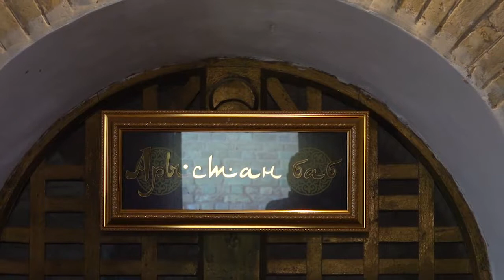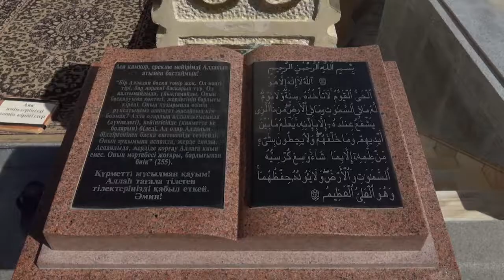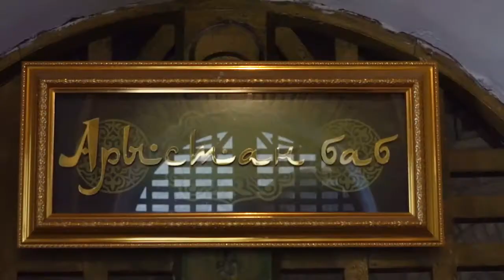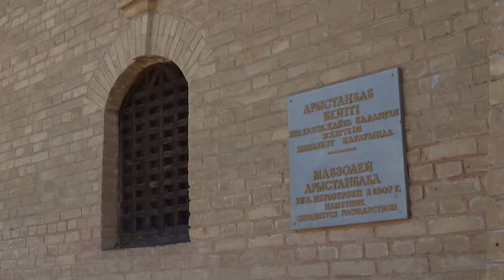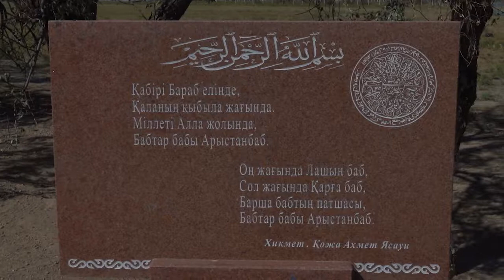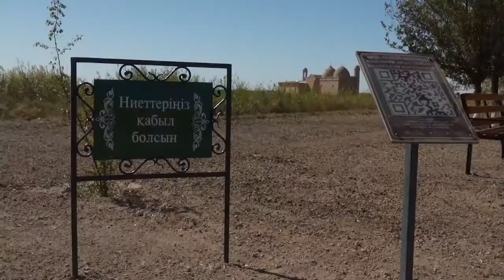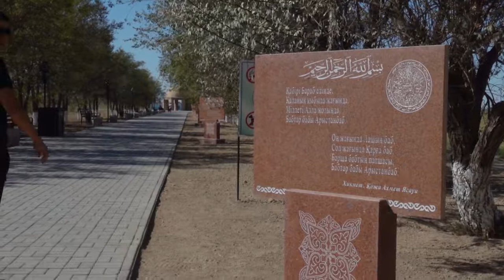Қазақстандағы экспедиция - Across the Kazakh land (2018). Эпизод14.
Across the Kazakh Land №14 (Қазақша нұсқасы).
Қазақстанда тұңғыш рет еліміздің өңірлерінде ауқымды және ұзақ мерзімді экспедиция басталады. AcrosstheKazakhland бағдарламаның екі жүргізушісі - Жұлдыз және де Антуан - бір мезгілде Қазақстанның ең әдемі жерлеріне барады. Олар өз көздерімен туған жерінің әдемі ландшафтарын көріп, отандастармен араласып, олардың қонақжайлылығын біліп және көшпенділердің дәстүріне енеді. Бағдарламаның жүргізушілері, экспедиция қатысушылармен бірге Қазақстанның барлық шет жағын аралап, жаңа зерттелмеген туристік маршруттарды ашады, сол жерге қалай жетуге болатынын, түнейтін жерді тауып және жол-жөнекей өздері үшін көрнекі жерлерді ашады.